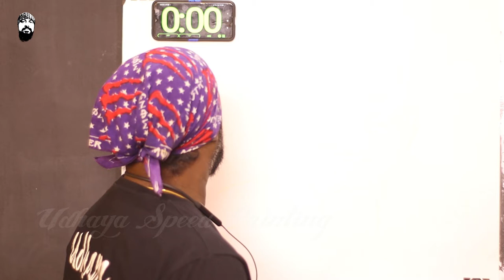RIP Traffic Ramaswamy | Social Activist - Udhaya Speed Painting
K. R. Ramaswamy (born 1934), referred to by the media as Traffic Ramaswamy, was an Indian public interest litigator and social activist from Chennai, Tamil Nadu. He is a former mill worker, a founder member of Tamil Nadu's Home Guard, and a self-appointed traffic policeman

Much of his activism relates to regulating traffic in Chennai and filing PIL in court. Initially he started unofficially directing traffic at the city's busy Parrys Corner. The local police were pleased with his efforts and provided him with an official identity card. He acquired the nickname Traffic Ramaswamy after that.

He has brought many public interest lawsuits in the Madras High Court as well as Supreme Court of India. In 2007, he was attacked by his opponents' lawyers on the steps of the courthouse. This was not the first time, he has been attacked: in 2002, he was assaulted by fish sellers, after he obtained a ban on the use of motorised fish carts, damaging his sight and his family have disowned him.[citation needed] He has also had his office ransacked and papers were stolen.[3] However, helped by donations from friends and public he claims he will continue his fight to make Chennai the most livable and lovable city. his Advocate Mr. S. Ganesan helping him to filing PIL case from 2007.

His activism have resulted in the demolition of many illegally constructed buildings in Chennai, restrictions on motorised fish carts, de-congestion of major bus routes by banning auto rickshaws from them, and a review of lavish state funding for a feature film (arguing the money could be more properly used for development work). He is now accompanied day and night by an armed police bodyguard appointed by the Madras High Court.

His work regarding removal and banning of illegally placed hoardings received renewed public interest in September 2019 following the tragic accident of Chennai-based engineer Subasri. She had been traveling on her two-wheeler donning a helmet to her house after work when an illegally placed banner fell from a height of approximately 15 feet directly in front of her two-wheeler causing her to lose control and fall to the ground and be crushed by a water tanker lorry coming behind her which was unable to halt in time.